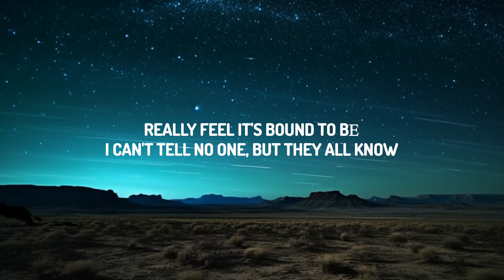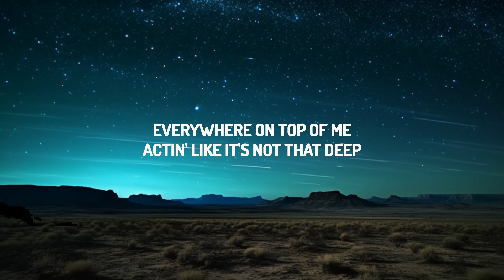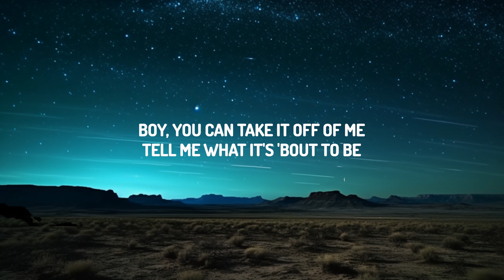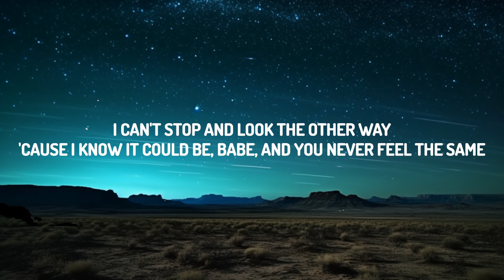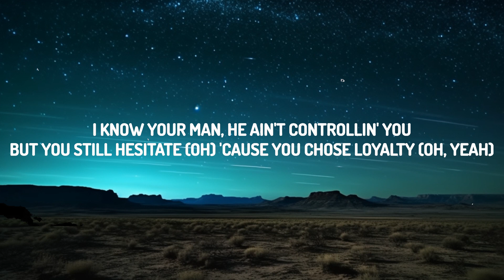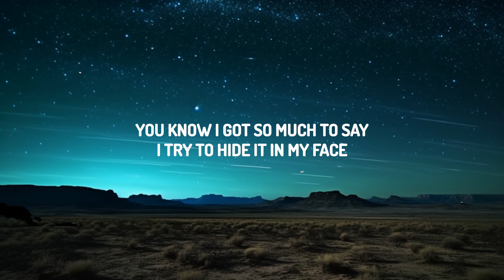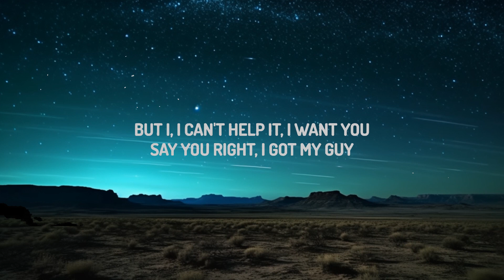Doja Cat, The Weeknd - You Right (Lyrics) | The World Of Music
♫ Doja Cat, The Weeknd - You Right

And you right
Say you right, I got my guy

You be thinkin' 'bout it every day
And it's me and you, now see
Tryna be all through your sheets
Everywhere on top of me

But you still hesitate (Oh) 'cause you chose loyalty (Oh, yeah)
But I know your history (Hey), met him before your peak (Hey)
But-but-but the sex will cloud your memory

And you right (Right)
Say you right (Yeah), I got my guy (Yeah)